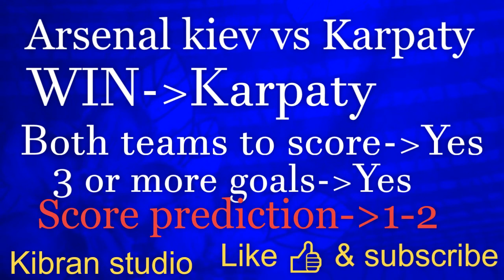ARSENAL KIEV VS KARPATY PREDICTION | UKRAINE UPL 29/5/2019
UKRAINE UPL